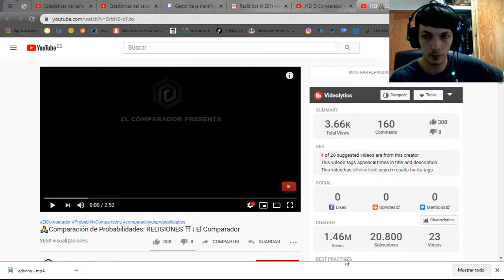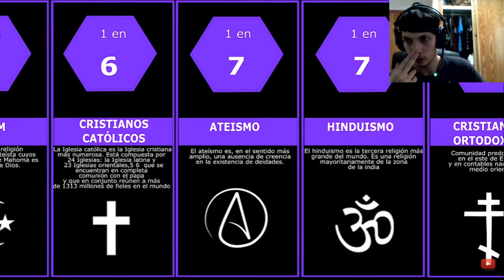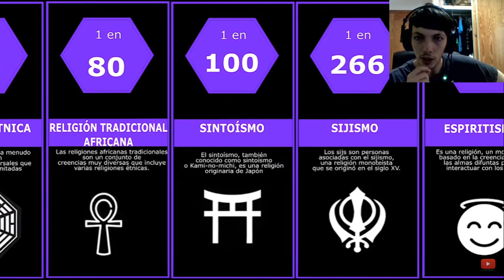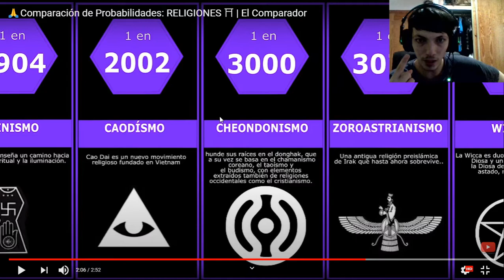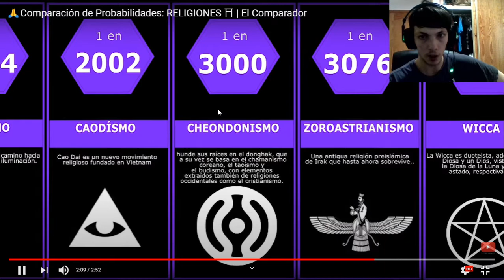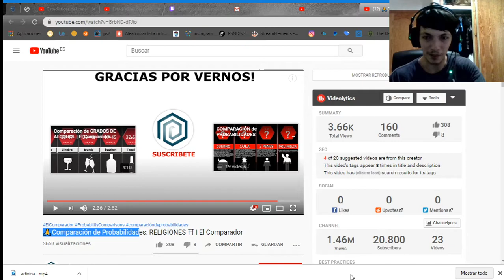🙏Comparación de Probabilidades RELIGIONES ⛩ REACCIÓN